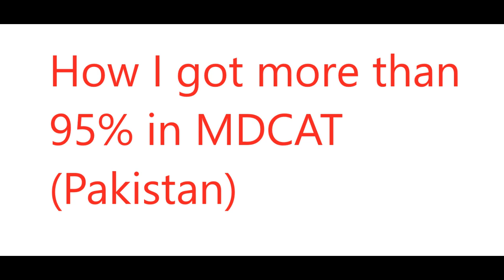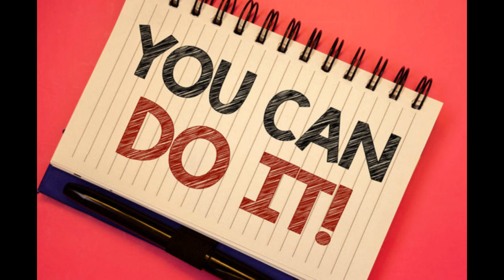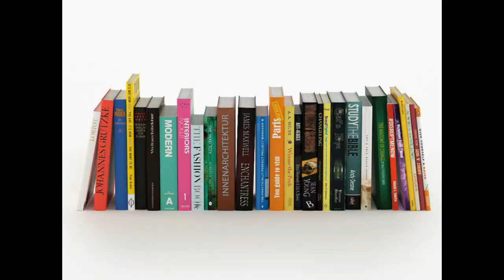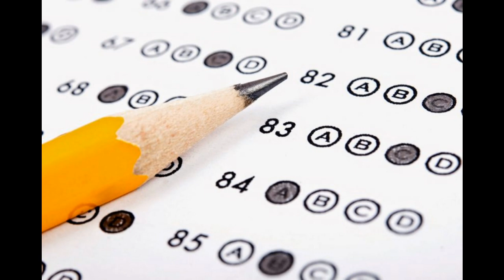How I passed my MDCAT exam with more than 95% marks.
A detailed description of things I did to excel the University of Health Sciences (UHS), MCAT/MDCAT exam, and make merit of top medical college. KE/AIMC/SIMS.